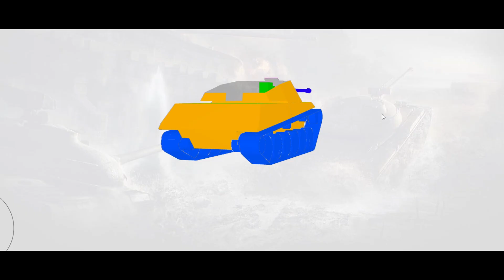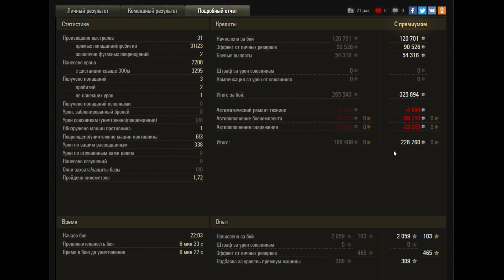ShPTK-TVP 100 - ДЕТАЛЬНЫЙ ОБЗОР ТАНКА ЗА МАРАФОН ✮ world of tanks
Приветствуем, танкисты! С вами OSCAR и вы смотрите ДЕТАЛЬНЫЙ ОБЗОР ShPTK-TVP 100. Для начала сравним его с другими прем ПТ, чтобы понимать его возможности в бою. Разберемся какое оборудование на него ставить и как реализовать в рандоме потенциал. Вы же для себя сможете решить стоит ли отдавать свои кровные, или данный прем не достоин вашего внимания.  Также выберем оптимальный вариант прокачки перков экипажа и полевой модернизации.